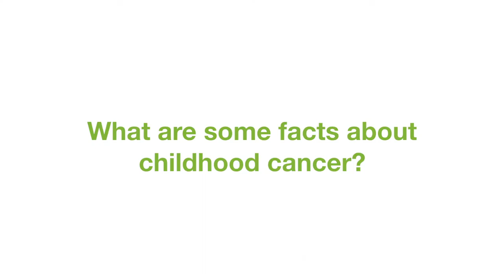Pablove - Behind the Scenes 2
Megan from The Pablove Foundation explains the subject of childhood cancer in more detail.